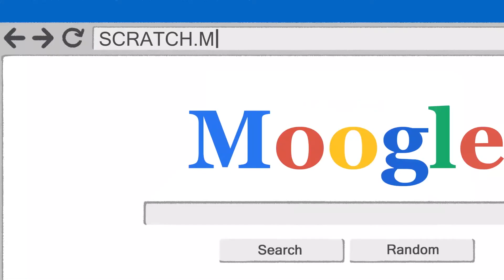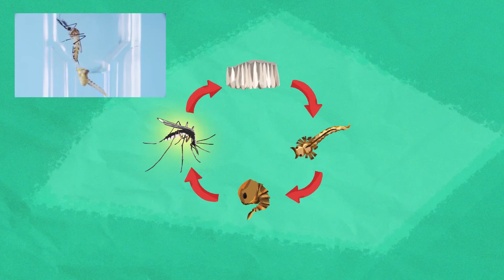Close-Up with Our Special Guests - Argo's World | Science, Tech, Engineering, Math for Kids & Teens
We surf the Internet everyday but how much do you about Internet? Let Vint Cerf, the Founder of the Internet, tells you all about it!

Along with Vint Cerf, join Dr. Vijay Kumar on his journey about robotics, Zoë Bentley and the world of Scratch where you can create your own stories/animations/games without having to type a long list of codes, Dr. Christina Liew to solve your mosquitoes problems at home and Koh Lian Pin on how drones are used in learning and protecting the wildlife!

Breakdown of this episode:
Vint Cerf - 0:09
Dr. Vijay Kumar - 02:59
Zoë Bentley - 07:51
Dr. Christina Liew -  10:32
Koh Lian Pin - 12:23

Hey science-lovers!